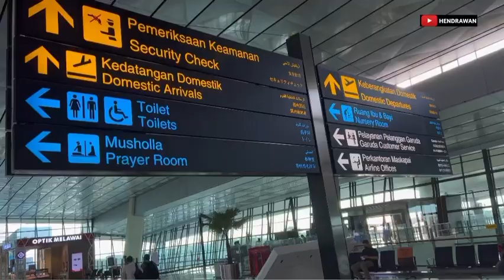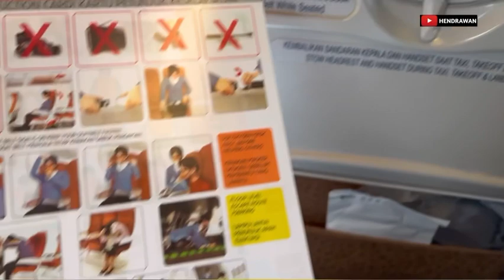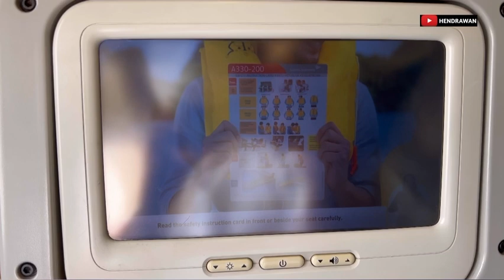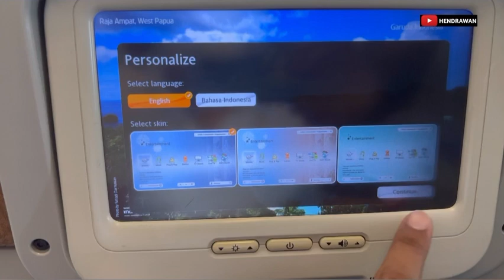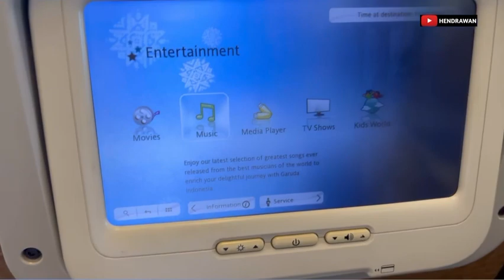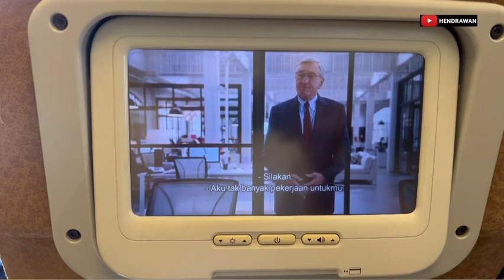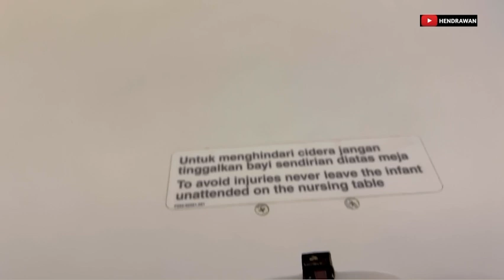Terbang Bersama Garuda Indonesia Airbus A330-200 rute Jakarta - Denpasar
Haloo semua, kali ini saya mau mencoba video tanpa ada text dan tanpa ada music tambahan, pure suara asli, semoga kalian suka yaa.

Ini penerbangan saya tanggal 25 Januari 2022.